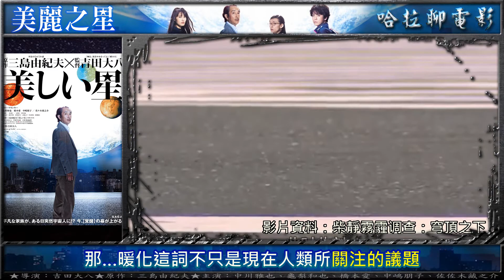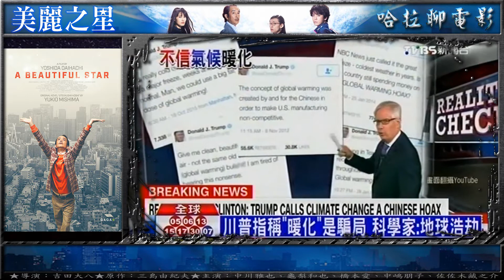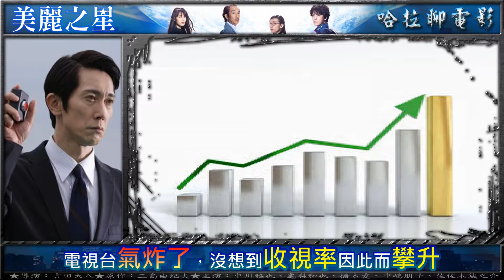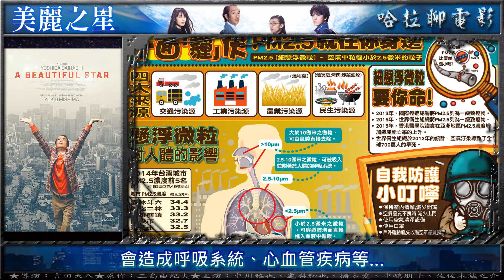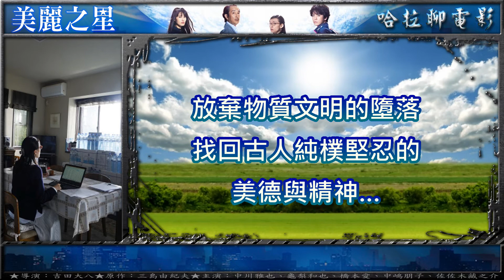影評【美麗之星】A Beautiful Star(覺醒救地球!?)~哈拉聊電影~#104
※更正:其實三島早年那本小說，主題描述的是核戰爭不是暖化，
是編導為了因應現代才改成暖化議題~抱歉~XD

推薦:★★★★★★★★☆☆
父親是火星人、女兒金星人、兒子是水星人...只有媽媽是孤單賣水地球人XD…到底...是這一家人得了外星妄想症?還是他們真的是背負太陽系聯盟的使命來到地球?

影片內為個人想法與觀點，如果你不喜歡可以關掉或指教，不用浪費時間留言罵我們，因為我們會裝作沒看到...
※影片、圖片素材全部來源於網路，目的只是介紹電影，無意侵權...
※本頻道會成立是因我很喜歡的影評人【囧星人】啟發而製作，在此向她致敬。